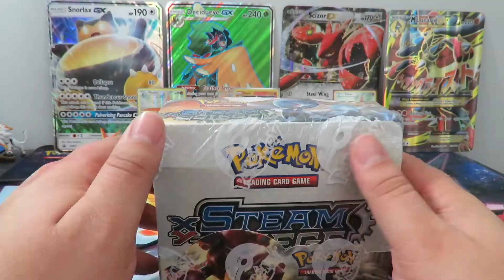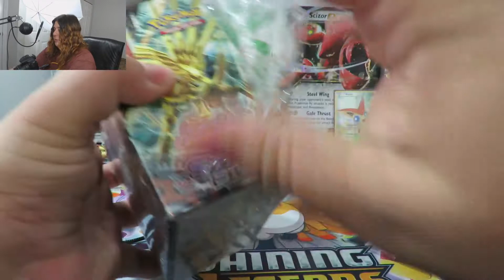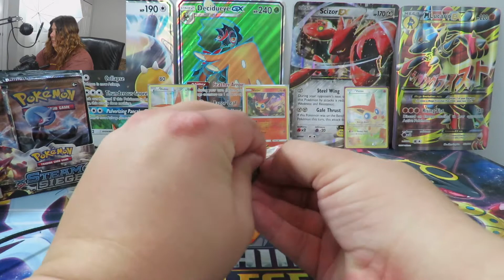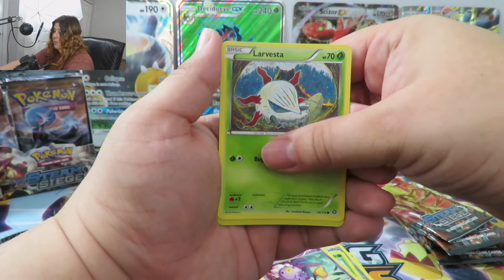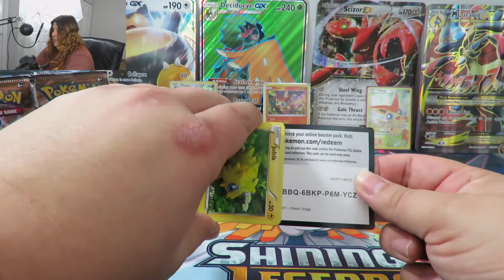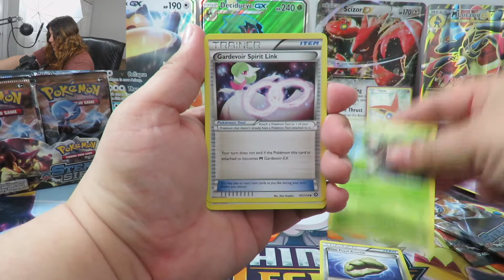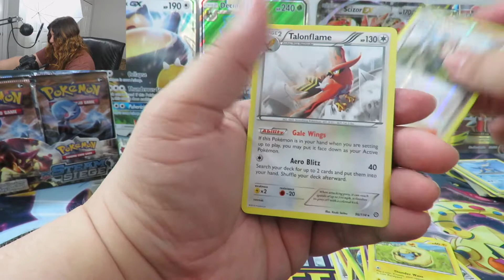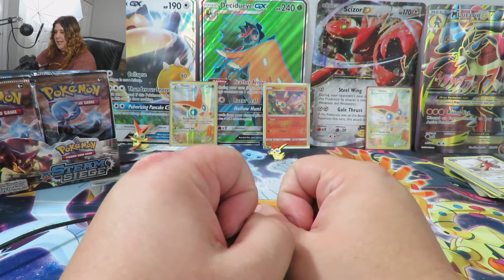STEAM SIEGE? IN 2018? PART ONE, OPENING A STEAM SIEGE BOOSTER BOX FOR THE POKEMON TRADING CARD GAME!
Hey nerds, I wanted to open a booster box for yo, but I didn't want to open Crimson Invasion, so I found this great deal for 75 bucks! Will I get good pulls? Find out in another pack opening for the Pokemon Trading Card Game!

Like my content and want to keep my belly full?